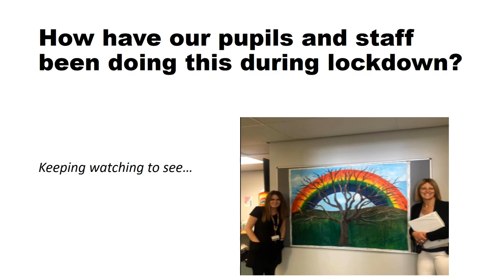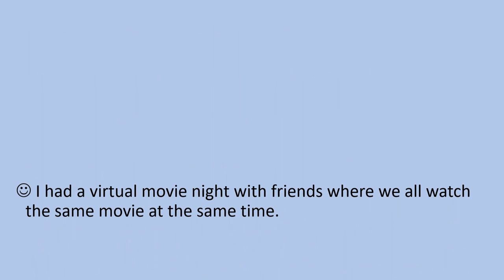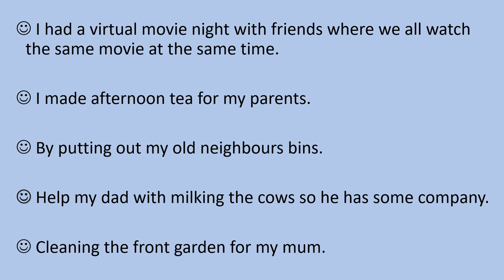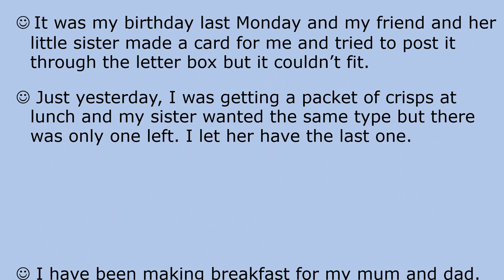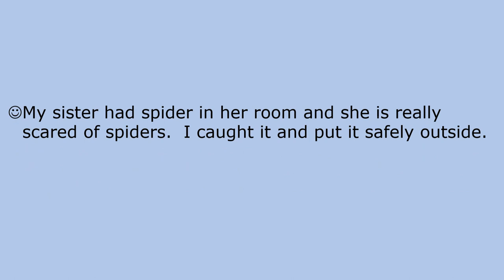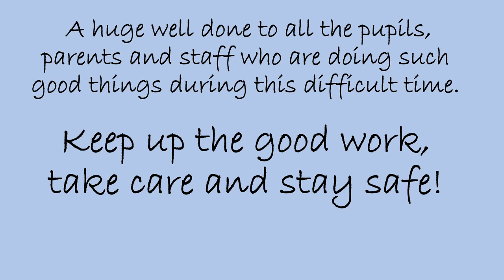Mental Health Awareness Week 2020 Broxburn Academy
Well done to the staff and pupils at Broxburn Academy on raising awareness and taking on the message of Kindness. What a beautiful way to help each other in such a troubling time. Stay Safe!
Song Credit - Amy Macdonald - Human Spirit